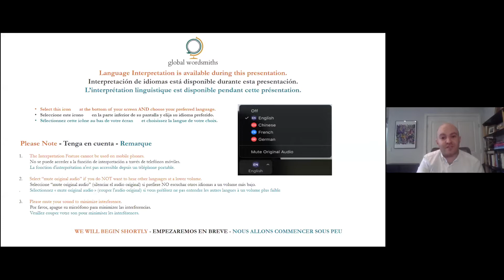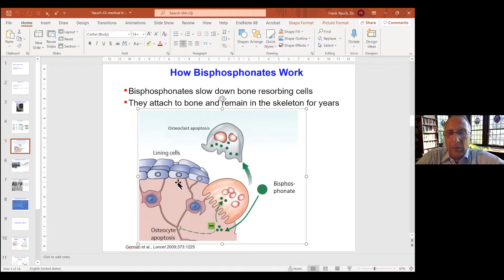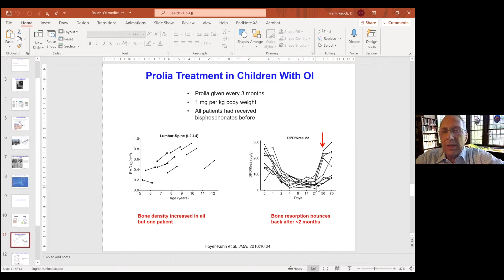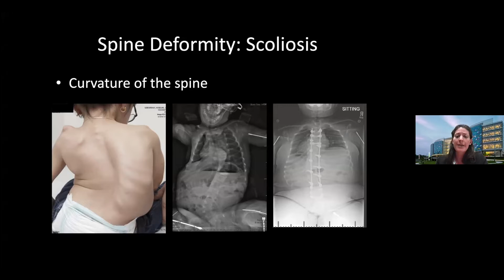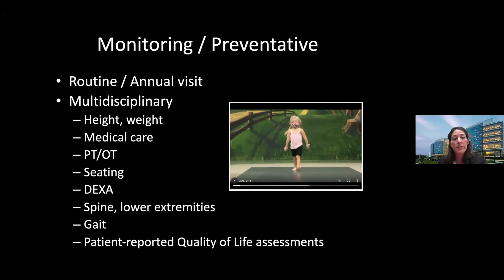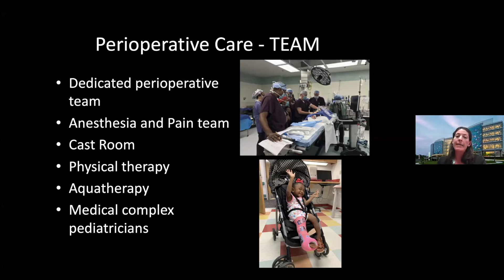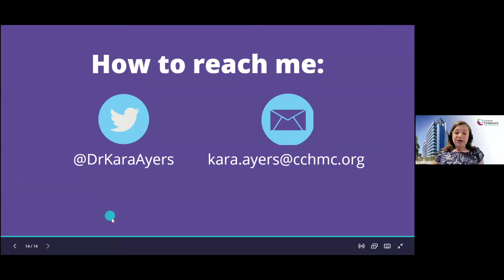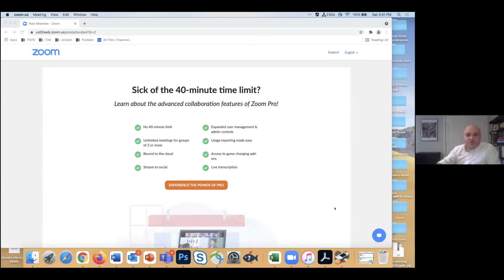Panel de Salud Pediatrica - La Conferencia Virtual de la Fundación OI (OIF)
La grabación en idioma español se llevó adelante en tiempo real para el uso directo e inmediato de la audiencia. No debe interpretarse como un registro textual ni como reemplazo de una traducción escrita y revisada. Por tanto, quienes tuvieron a cargo la interpretación no tendrán responsabilidad alguna ni asumirán la obligación de un eventual resarcimiento por daños emergentes a causa de errores u omisiones en la interpretación.